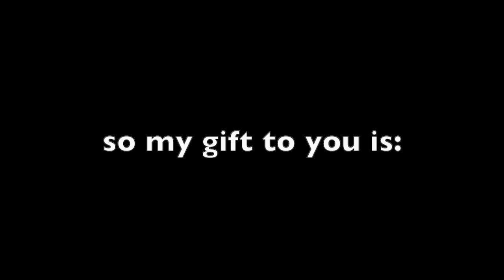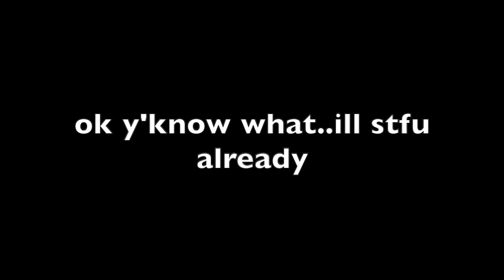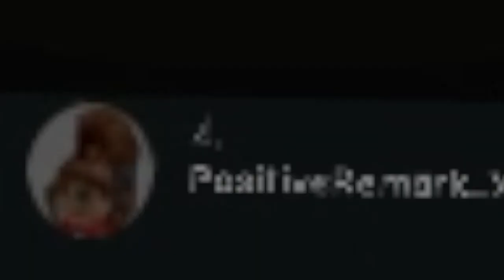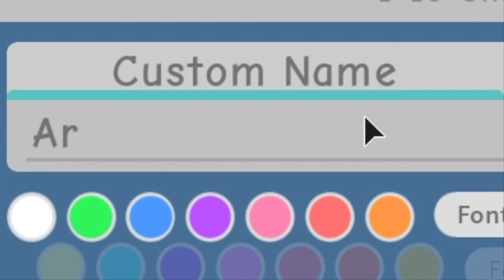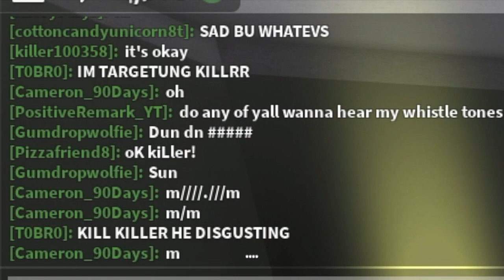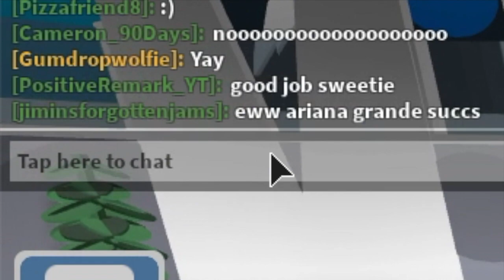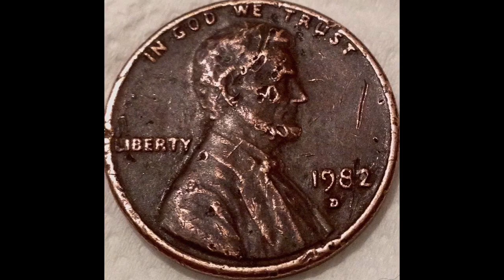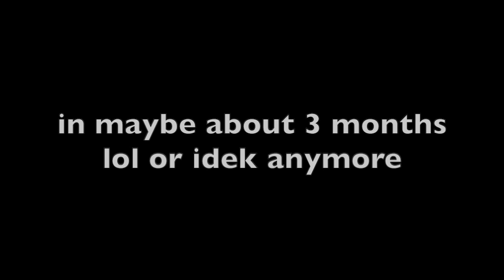ARIANA GRANDE IN ROBLOX EVICTION NOTICE..(disastrous) | PositiveRemark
sorry for the long gap on my uploading schedule :(

and from now on..i'll be making roblox videos! up until ETN 5 comes out :)